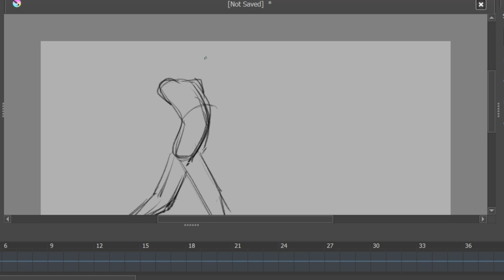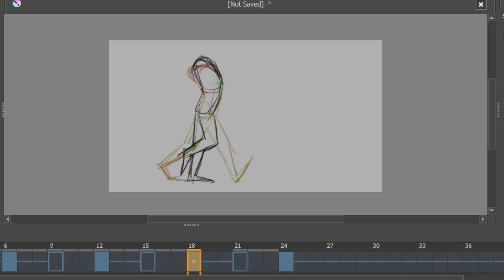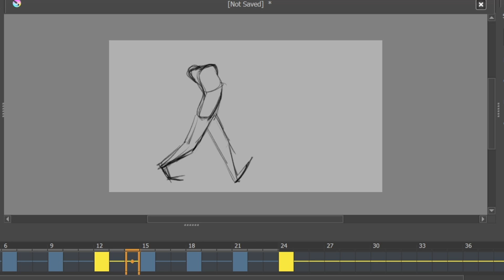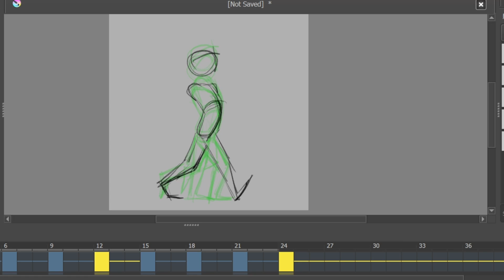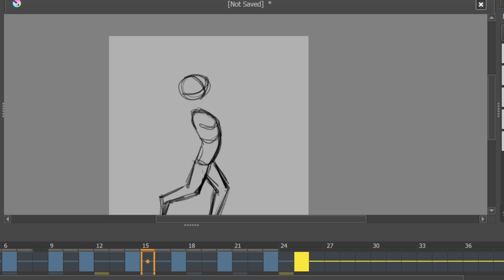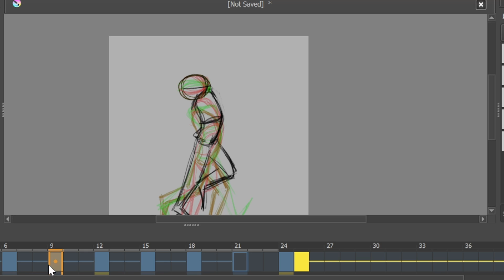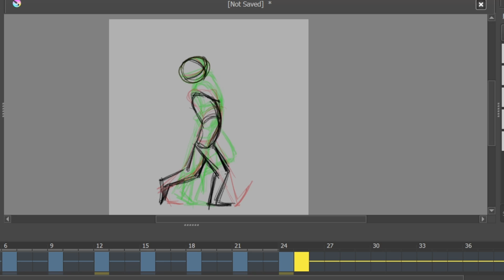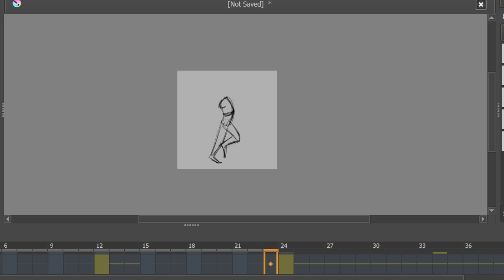crazymay35 Speed Paint // Art Studies 9